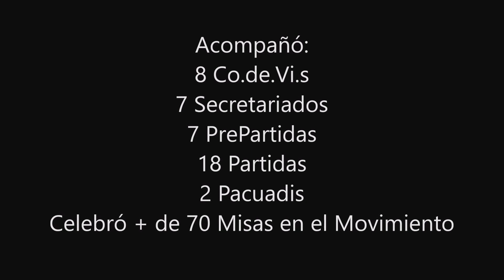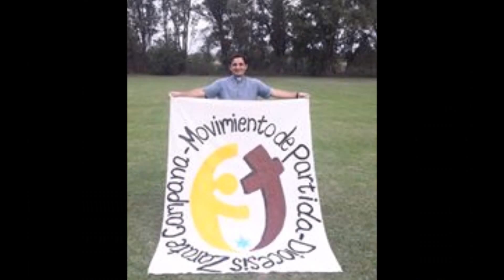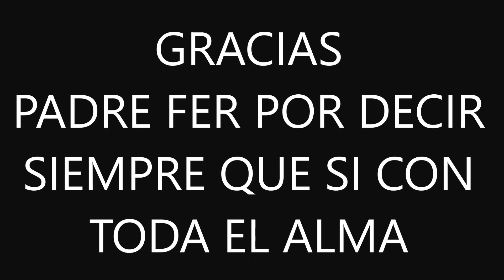Gracias Padre Fer!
Agradecemos al padre Fernando Fusari por  estos 7 años de acompañamiento como asesor espiritual del movimiento.
Gracias por la entrega y sacrificio de estos años. Nos demostraste que decirle SI al Señor, como María, realmente VALE LA PENA. Te queremos mucho, y se te va a extrañar!